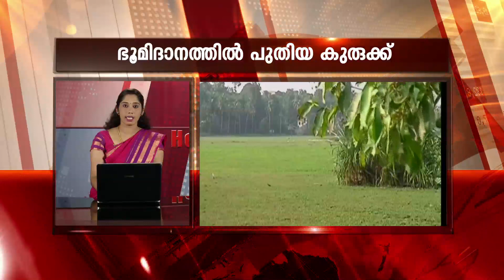KAUMUDY HEADLINES 07 30